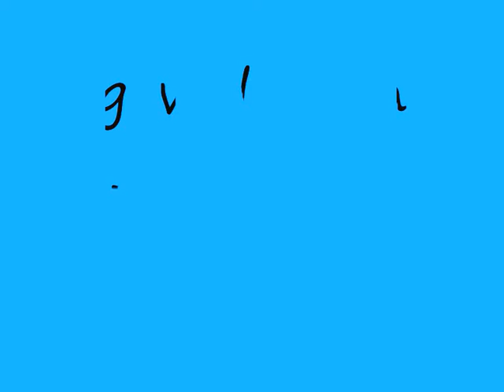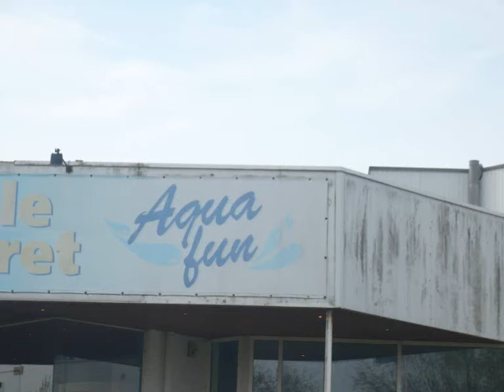zeeklassen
3de deel